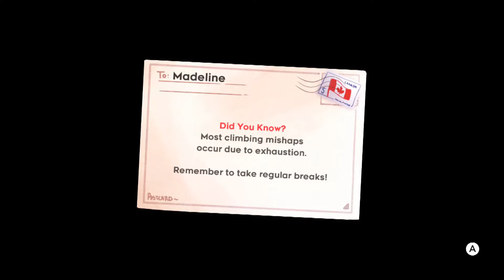Let's Play CELESTE EP8 Mirror Temple part 1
This game is getting kind of scary. Wait! Is this a horror game?
Celeste is the popular new indie title on the Nintendo Switch and other platforms, let's play are way through this game and have a few laughs of our own.

ChibiKage89 The Video Gamer brings you lets play and fun.

Newest Video: "PYRA GETS BLUSHY CRUSHY Heart to Heart Event - Blind LP Xenoblade Chronicles 2 Part 31"